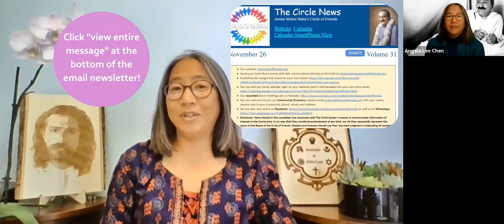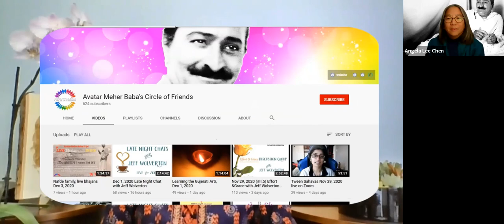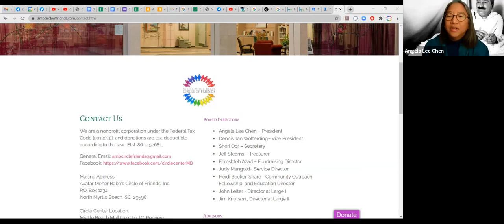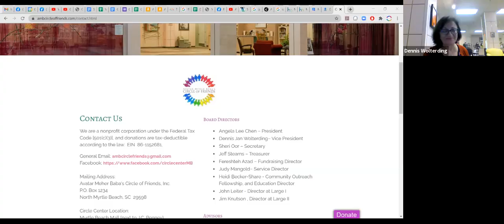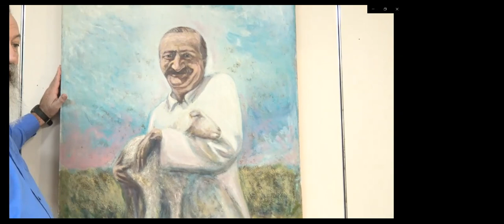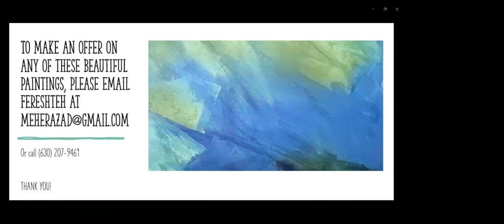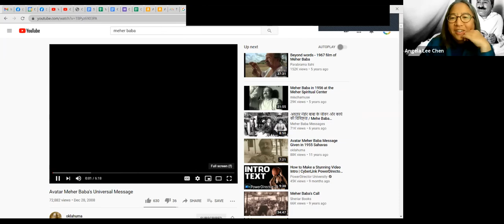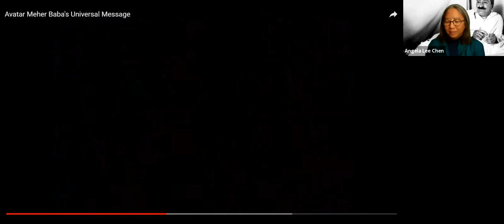Annual General Meeting of the CoF, Dec 12, 2020 (Part 1)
The 15th AGM of the AMB Circle of Friends. This is part 1, which includes the welcome, the Presidents address and the virtual art auction.